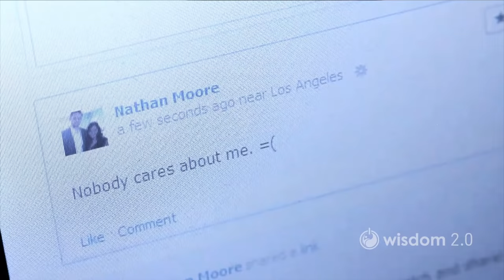The Power of Social Media to Educate & Entertain | Ryan Higa | Wisdom 2.0